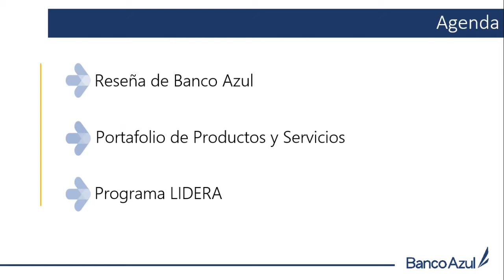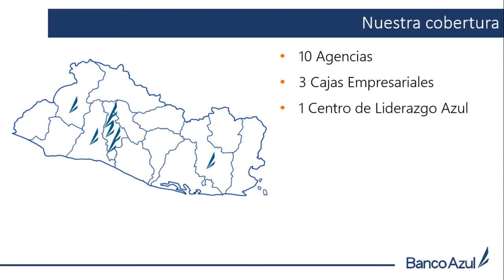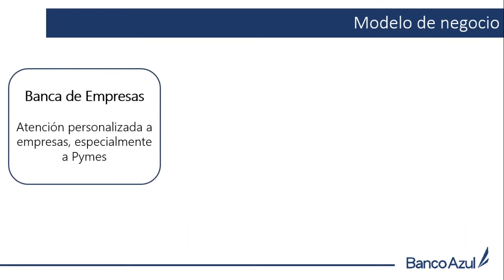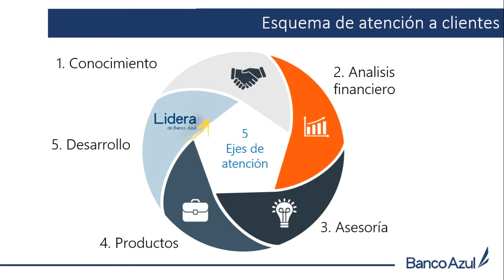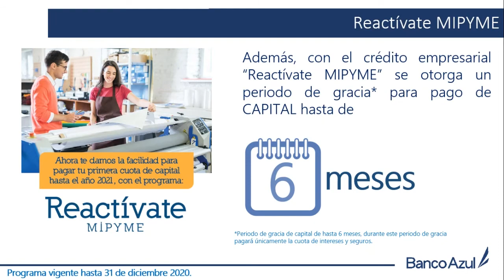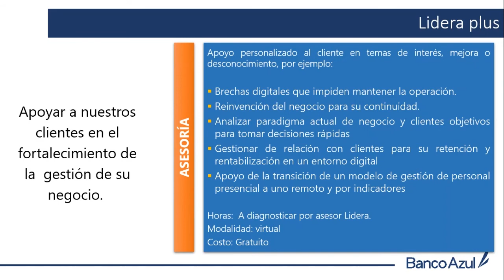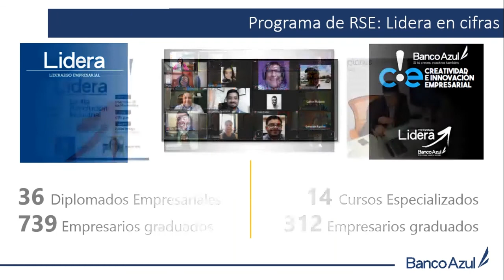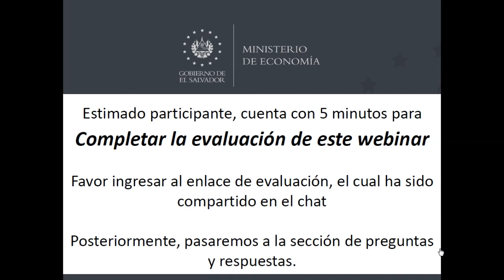Facilitando opciones de crédito de Banco Azul para activar el aparato productivo